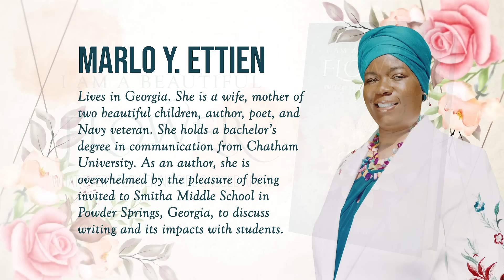I Am a Beautiful Flower, What Every Flowering Girl Should Know by Marlo Ettien| Publisher's Pick| RM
"I Am a Beautiful Flower, What Every Flowering Girl Should Know" is a book about welcoming your daughter into womanhood with love and knowledge rather than fear and ignorance. It encourages girls to understand their bodies’ biology so they can build their self-esteem and worth.

Buy Marlo Y. Ettien’s I Am a Beautiful Flower, What Every Flowering Girl Should Know on: